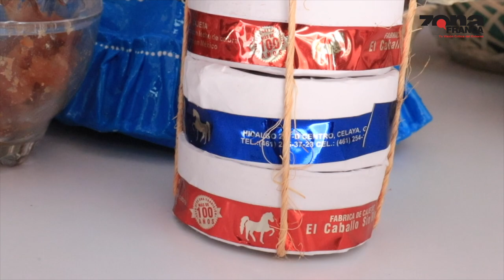Celaya: El Dulce Encanto